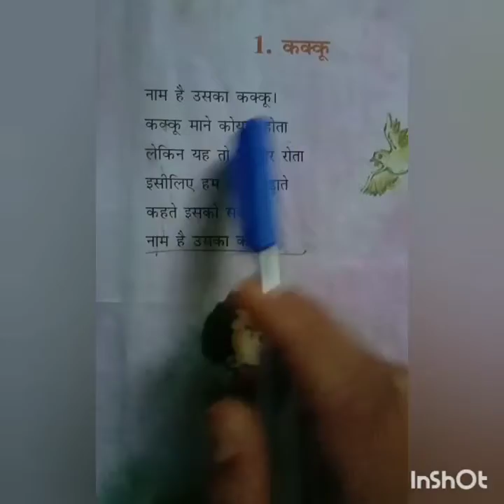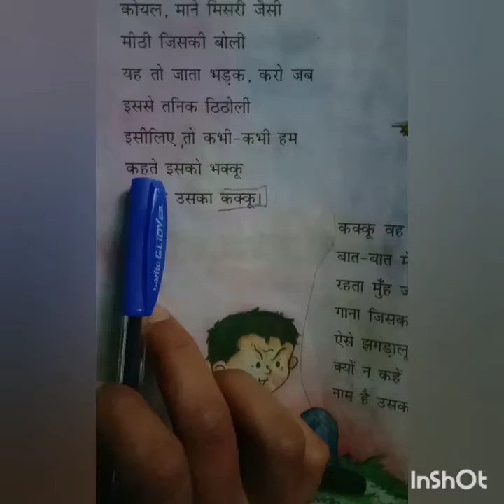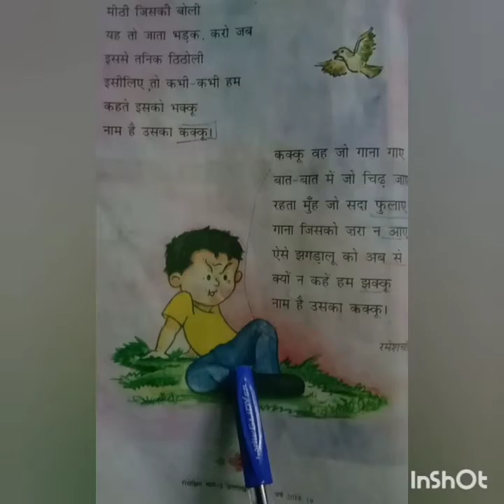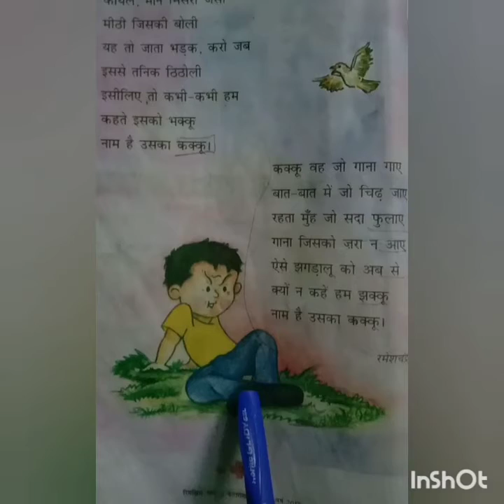सरस्वती शिशु /विद्या मंदिर गरमपानी विषय- हिंदी/ कक्षा -तृतीय